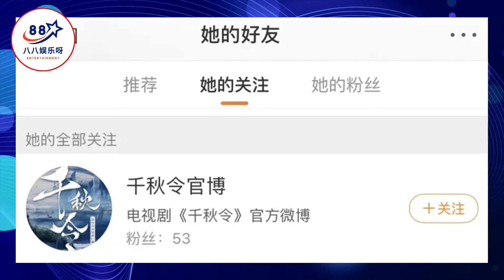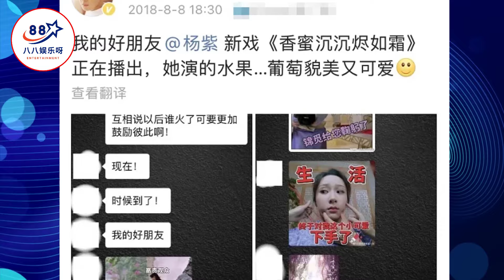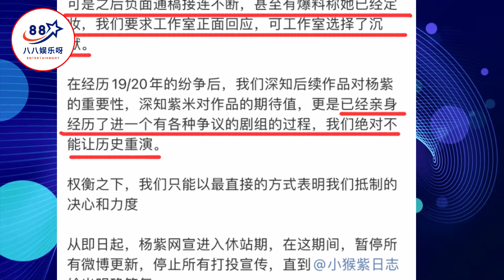杨紫真的要演《沉香如屑》？和成毅是好友，新定妆照跟景甜的也很像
杨紫真的要演《沉香如屑》？和成毅是好友，新定妆照跟景甜的也很像 | 八八娱乐呀